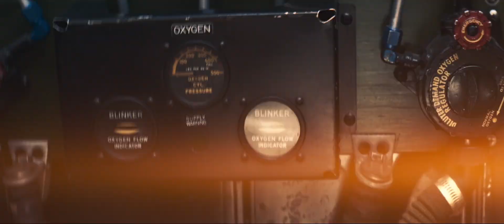Wolf Hound (2022) Official Trailer